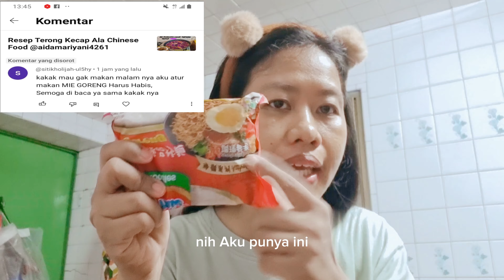Lest Go ❗️❗️❗️Makan Indomie Goreng Di Atur Subscribe Sampai Habis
Assalamu'alaikum wr.wb
Selamat pagi sahabat online ku,,
Apa Kabar? semoga sehat terus ya,,
Hari ini aku mau ngelakuin challenge dari salah satu subscribe aku Lest Go ❗️❗️❗️Makan Indomie Goreng Di Atur Subscribe Sampai Habis @aidamariyani4261,semoga sahabat online ku terhibur ya,tonton terus video aku sampai selesai jangan di skip,

Terimakasih,,